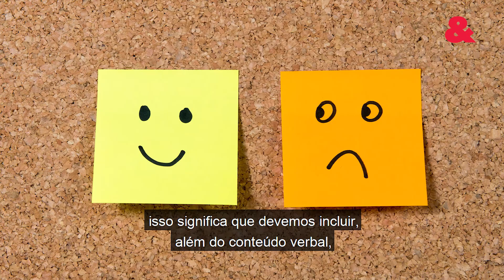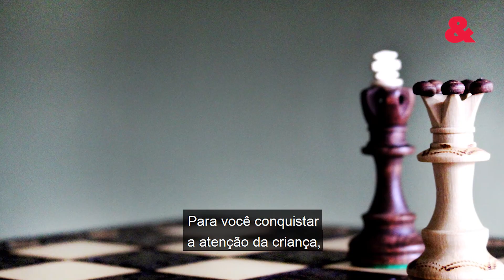Seu filho não te escuta? Veja dicas práticas para mudar esse comportamento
A comunicação entre os pais e as crianças fazem toda a diferença no desenvolvimento dos filhos e na relação familiar. Nem sempre esse é um processo fácil. Às vezes, parece que seu filho não te dá ouvidos por nada. Pensando nesses momentos, separamos dicas para te ajudar com essa situação baseadas no programa de educação socioemocional Escola da Inteligência:

1. Identifique o melhor momento para o diálogo
É importante se atentar para o clima emocional no qual as palavras são ditas, isso significa que devemos incluir, além do conteúdo verbal, a dimensão não verbal da interação. Ou seja, toma cuidado com a expressão facial e preze pelo toque.

2. Mantenha uma comunicação positiva
A família deve contribuir para uma comunicação positiva, que ajuda o desenvolvimento de competências sociais, como: tomada de decisão, competência interpessoal e resiliência. Para alcançar esse resultado, é fundamental que você demonstre afeto, apoio emocional, junto de uma comunicação clara e demonstração de empatia.

3. Elogie antes de criticar
Essa é uma estratégia extremamente difícil, mas importante. Para você conquistar a atenção da criança, precisa começar pelo lado da emoção e assim depois ir para o território da razão.

4. Dê o exemplo
Seu filho presta muito mais atenção no que você faz, não no que fala. As crianças aprendem imitando os principais exemplos que têm, ou seja, os pais. É através dessa obediência os filhos aprendem a ser independentes, capazes de pensar, julgar e analisar por si mesmos. Por isso, dar esse exemplo com atitudes vai ajudar para que seu filho entenda como agir e possa fazer isso futuramente sem a supervisão de um adulto.

// Juntos é possível formar famílias mais felizes!